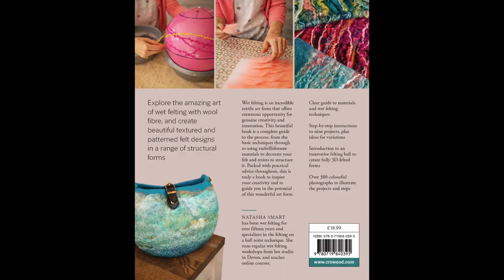How To Felt A Bag On A Ball With Natasha Smart | Fiberchats, Episode 131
Natasha Smart is  wet felter/textile artist/teacher.